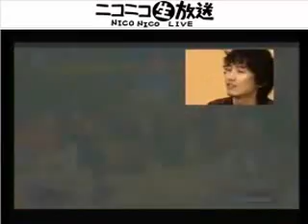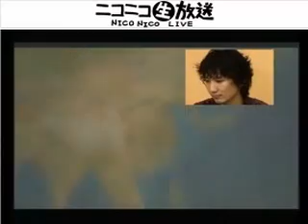[SSFIV] Online Battefield - Daigo Umehara, Tokido, Mago (Part 8/14)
Daigo vs. Makoto0124 - A special event of Godsgarden in 2010. - Your challenge is accepted!